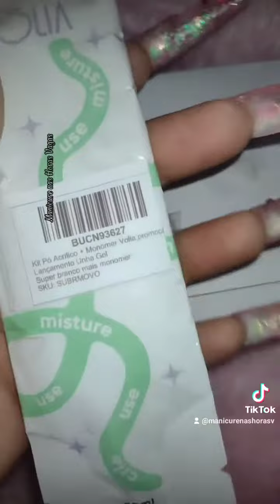Análise rápida Monomer e Pó acrílico Volia